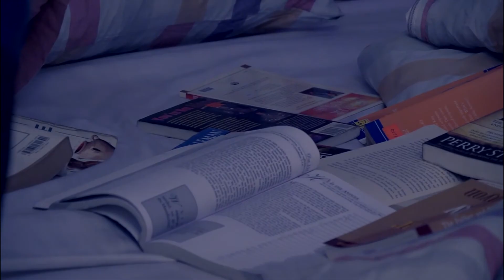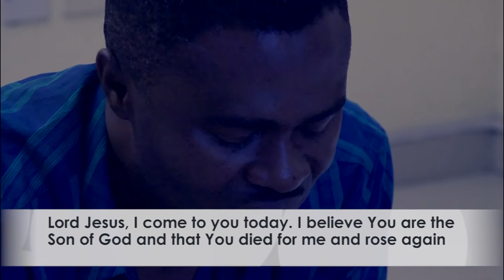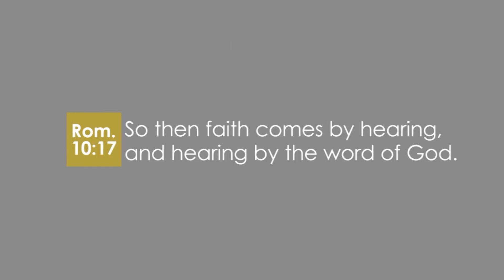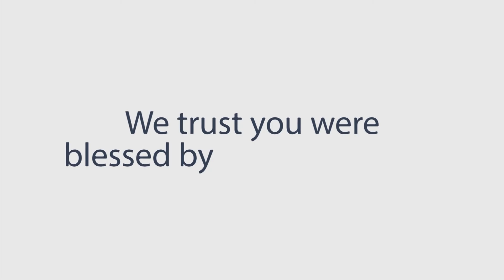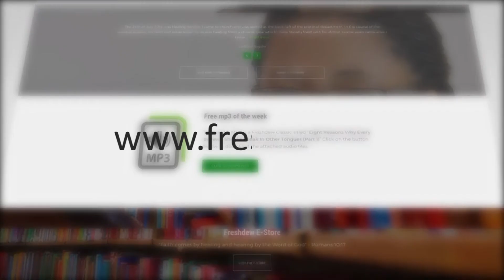Another Economic System (Part 3)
As a child of God, you are not excluded from this other economic system because God set it up for everyone!